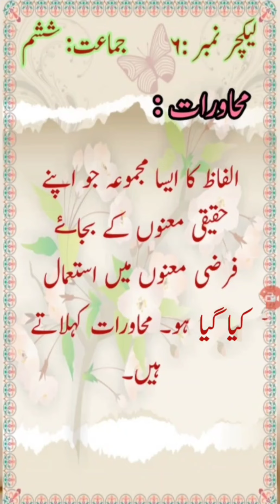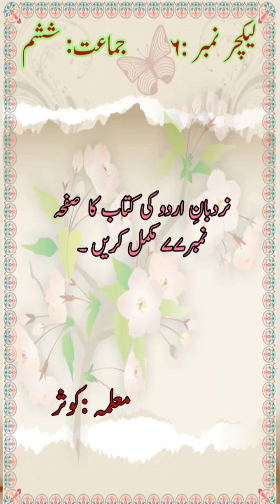Class VI, Urdu, 27 04 21, Lect 06